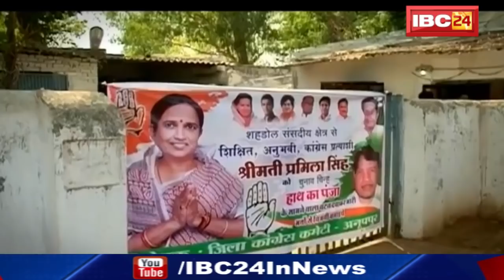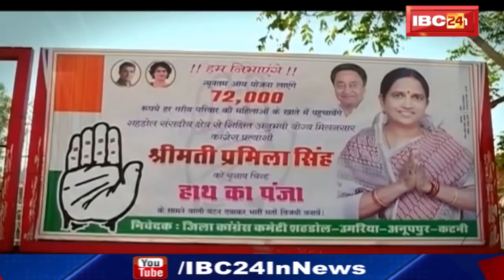Shahdol Loksabha Election: BJP से Himadri Singh V/S Congress से Pramila Singh | Kante Ki Takkar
IBC24, Shahdol Loksabha Election: BJP से Himadri Singh V/S Congress से Pramila Singh, Kante Ki Takkar,

Incoming Search Terms:
Shahdol Loksabha Election 2019,
mp Loksabha Election 2019,
general Loksabha Election 2019,
Himadri Singh BJP,
Pramila Singh Congress,
Kante Ki Takkar,
Shahdol Kante Ki Takkar,
Shahdol news,
Shahdol latest news,
Shahdol today news,
Shahdol news in hindi,
Shahdol political news,